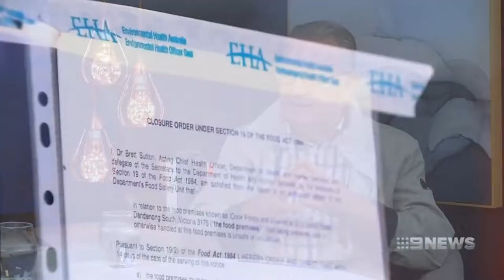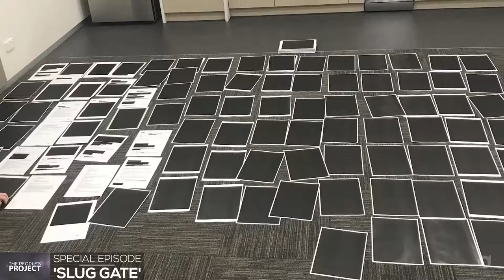The People's Project SPECIAL - Slug Gate Part 1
The People's Project SPECIAL - Slug Gate Part 1 (30th June 2021)

This is the story of Slug Gate. It's a true tale of a family catering business targeted by an unethical council and destroyed with the help of Brett Sutton, Dan Andrews and a mysteriously appearing slug.

On the back of an 86 year old woman's death, iCook foods was publicly accused of infecting a Knox Private Hospital patient with listeria.

What is less well known is that the Dandenong Council (who led the investigation) had a CEO who was shareholder and on the board of iCook's competitor Community Chef. Coincidentally, the hospital contract went straight to Community Chef after iCook was shut down on the orders of Brett Sutton.

New security camera footage shows just how implausible and politically motivated this closure could be, and warns that if they can do this to family owned iCook Foods, then no food business in Victoria is safe.

There is much we couldn't fit into this report, such as the Dandenong Council whistleblower who usually inspected iCook foods. She brought evidence that the Council pressured her to alter previous reports on iCook foods to support the council's new claim of lysteria:

Host: Emily from Voice for Victoria